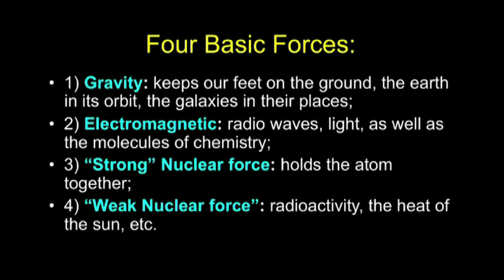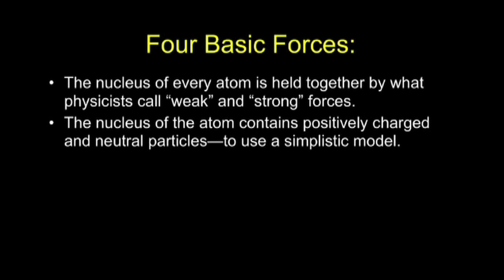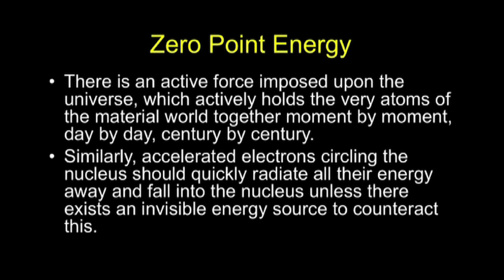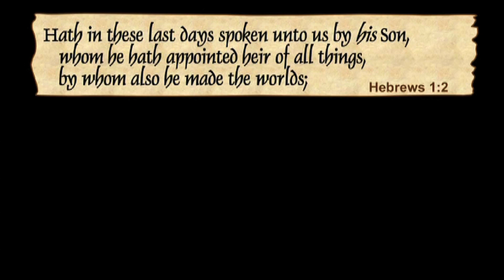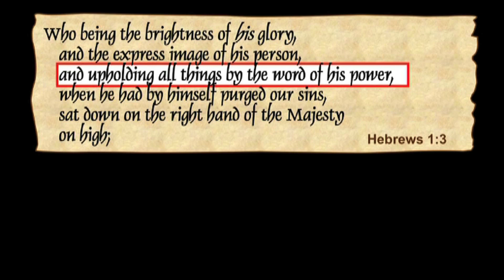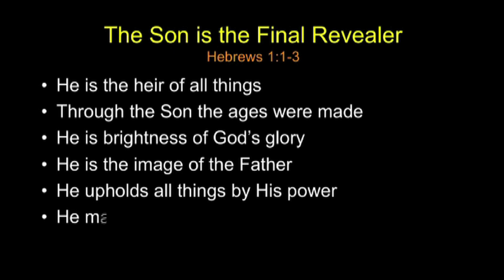The Four Basic Forces - Chuck Missler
In this segment Chuck Missler discusses the four basic forces. This segment comes from the "Jesus: Who and Why?" briefing pack published by Koinonia House.